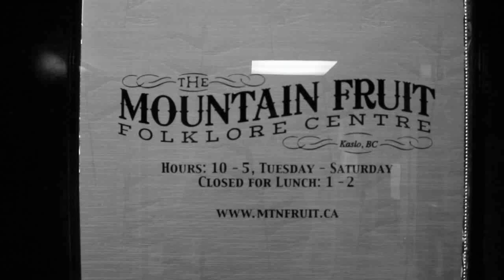Live From The Pew - Jeremy Behn - Yonder Still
Mics - Ear Trumpet Labs Louise & AT 3033

Video and Sound by Chris Cullen of SABR Productions